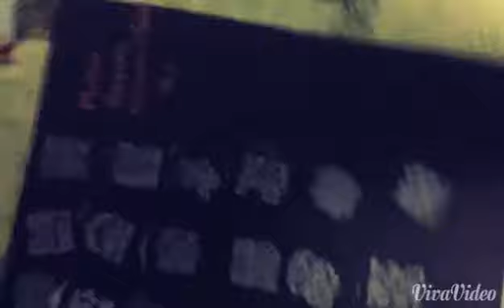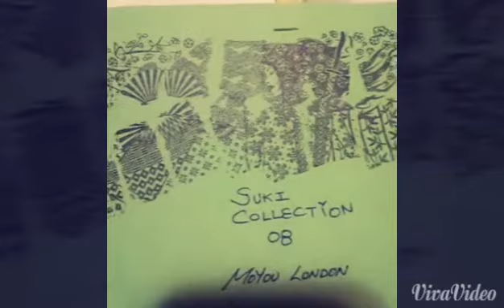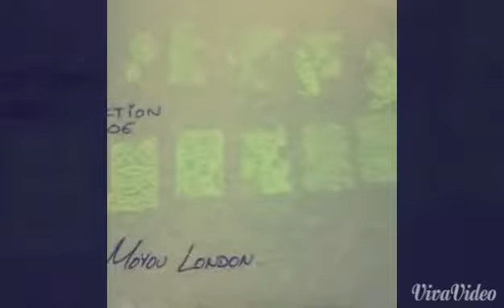MoYou plate swatches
Swatches of my MoYou plate haul. Bridal, explorer, fairytale, mother nature, festive, suki and the pro.